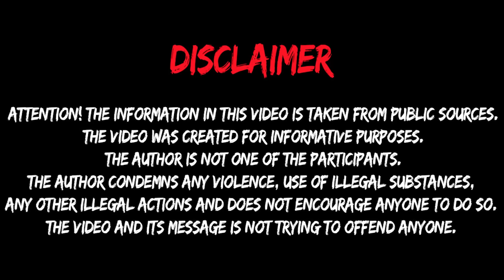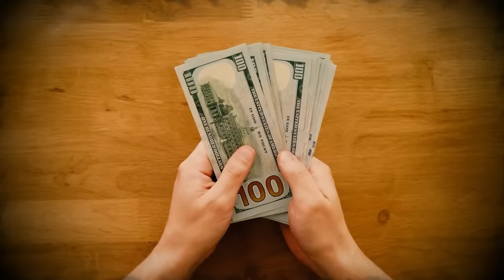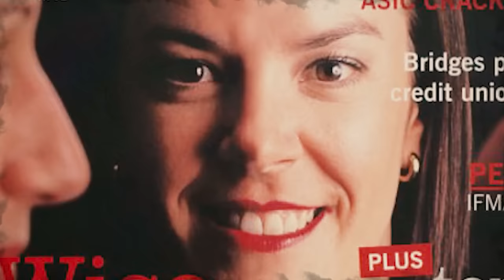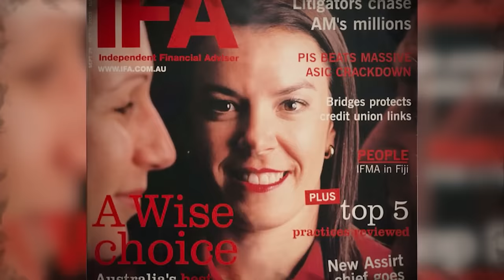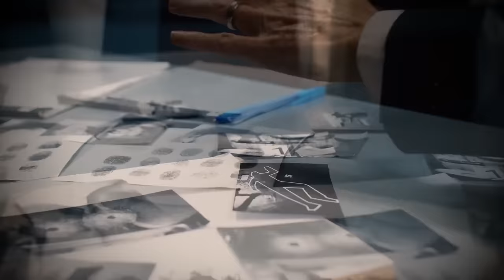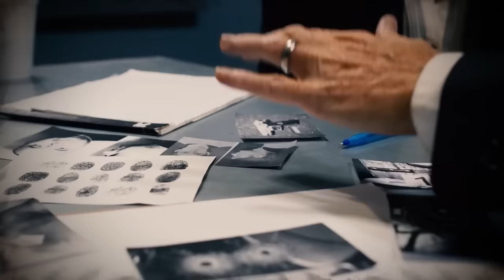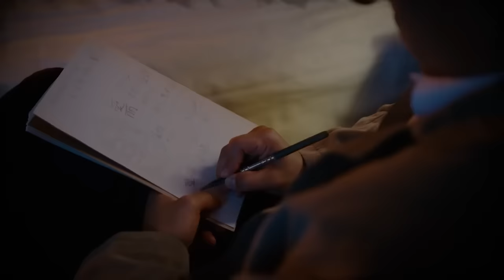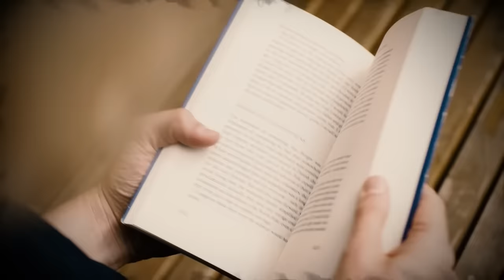5 Heartbreaking Cases That Will Shock You! | True Crime Documentary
This is a collection of 5 shocking true crime stories that will shock you!

00:00:08 - Nicole Hutchings
00:24:30 - Melissa Caddick
00:48:14 - Maguad Family
01:15:04 - Duncan Macpherson
01:36:52 - Brenda Sue Schaefer